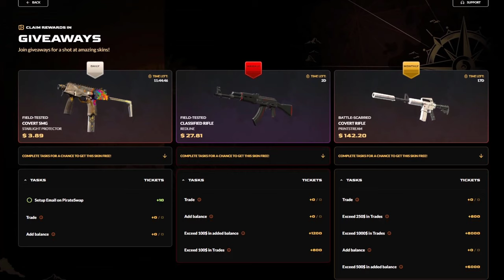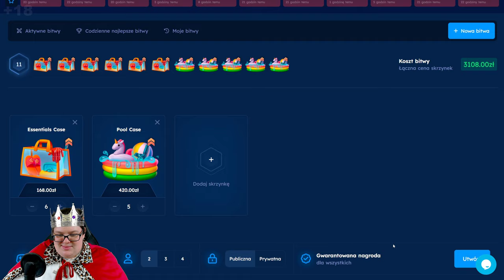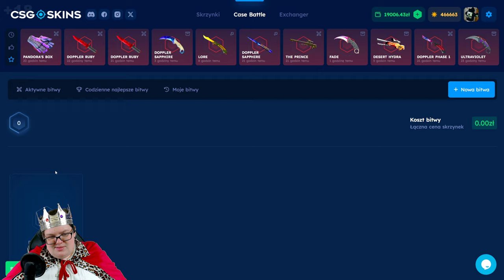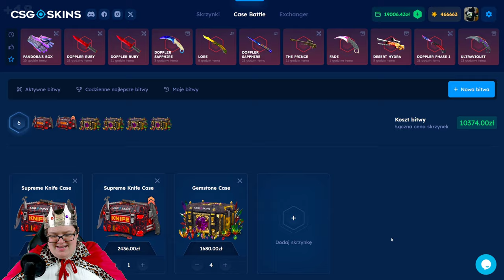💎 TRAFIŁEM 3x M4A4 POSEIDON ze ZBUGOWANEJ SKRZYNKI! 😱 | CSGOSKINS 💸